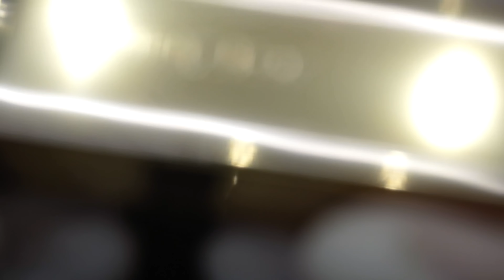ALISYA SURPRICE BELLA, ATUL& IBU - 1ST TIME DAPAT KISS?!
KORANG NAK KAMI BUAT VIDEO APA LEPAS NI?!

CARI KAMI DI TELEGRAM "ALAM ALISYA CHIT CHAT"
SAYANG KORANG SEMUA..!